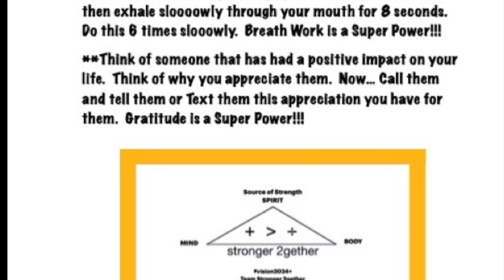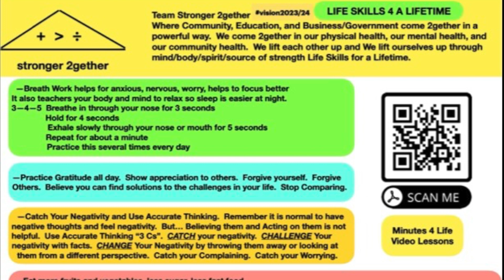Briana Soto/Poly Peer Mentors Team Stronger 2gether Project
Briana's life has been senselessly taken but her life (and all Poly Peer Mentors) has made a huge positive impact on peoples' lives.  The anger and pain has to be turned into actions that make our community better and healthier and stronger and more powerful.  Because the powers of evil (based on unacknowledged pain and emptiness) believe they will win.  Physical Health, Spiritual Health, and Mental Health will win.  Join Team Stronger 2gether  strength2gether.org